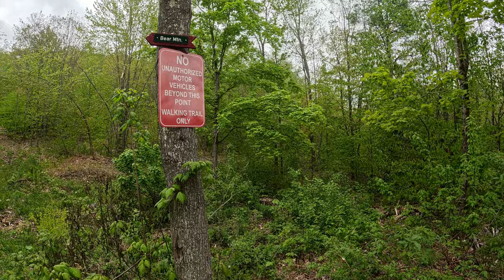Return to Bear Mountain ( Shar Pei )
We have a lot more adventures in store for the future. Is this channel has only just begun!

I originally started as a place to keep my video files safe You do my lack of hardware. Now I see that a lot of people Enjoy watching TheWrinkleSquad.

 Thanks again for your continued support you support and we would love love some feedback to further improve your enjoyment of The Wrinkle Squad